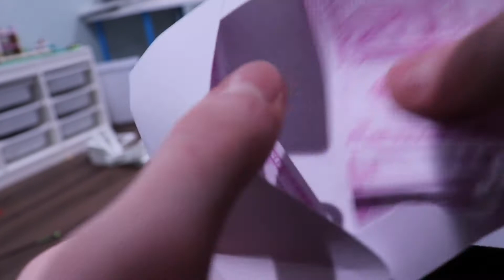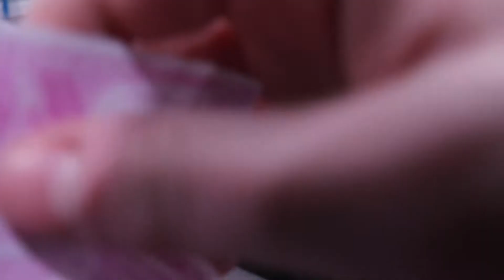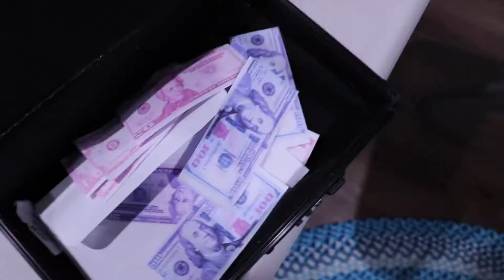He is going Insane! Nerf game Episode 3(nerf war)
Hello Everyone! This video is a little different so stick around. if you like the video smash that like button to show us you want more. if you haven't watched our other nerf game videos you probably will not understand this one so check them out.
Also make sure to stay save from the coronavirus because we care about you dearly.

And seriously we need to take action on the coronavirus so please take the appropriate measures of safety God bless.